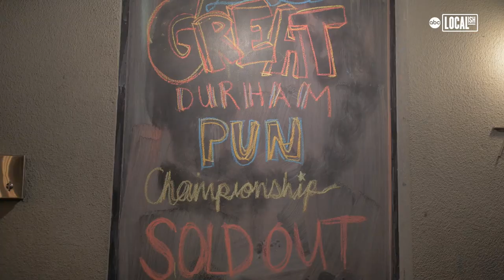Great Durham Pun Competition | Localish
The ninth Durham Pun Championship went off in front of a standing-room-only crowd at Motorco Music Hall. It's an event that caters to the Bull City's eclectic aesthetic. Tickets sold out in days this year, as the competition has grown bigger each year. Sometimes delightful, sometimes groan-inducing, but always surprising, puns are often still used as a nod to the absurd in comedy pieces and, if played right, are improvisational splendors used to impress on dates.